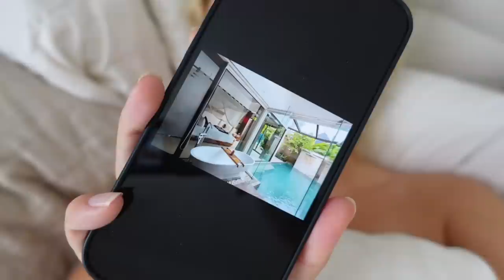VLOG: MIN BROR & ANGEL BLIVER STUDENTER!